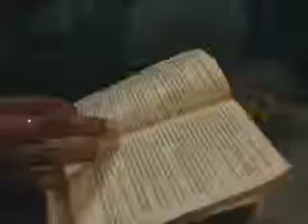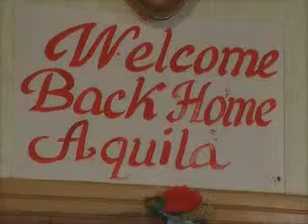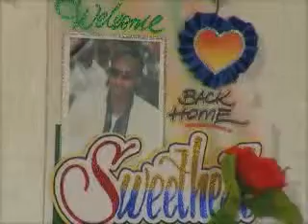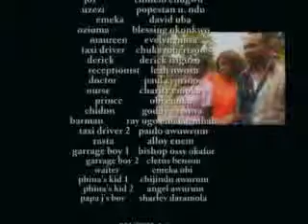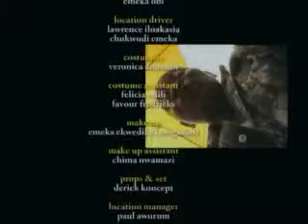Corrupt girls 1